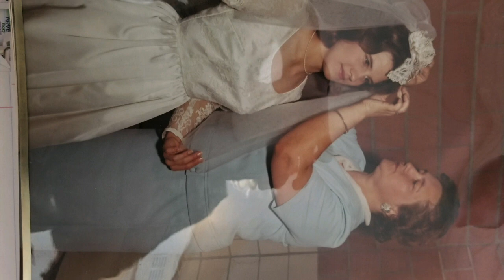Wayne & Dianne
photos by Dianne Fowler.
editing by Eric Moore.